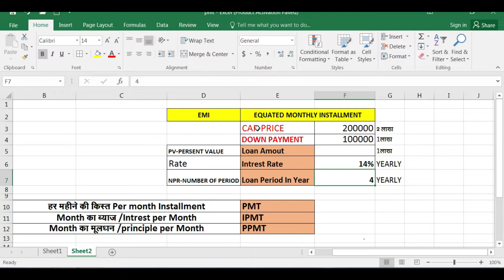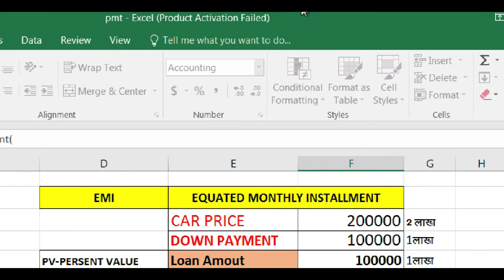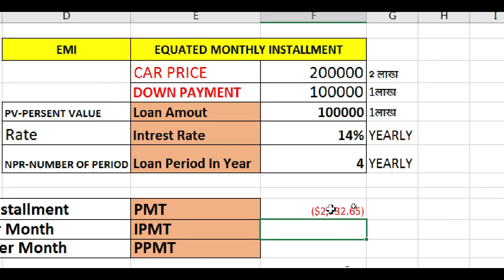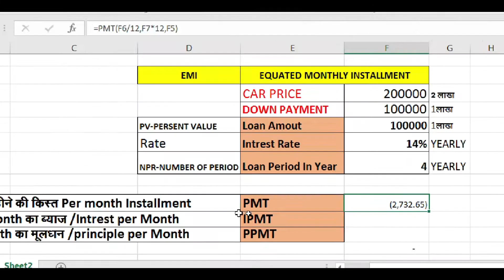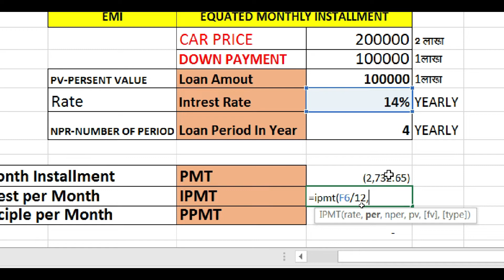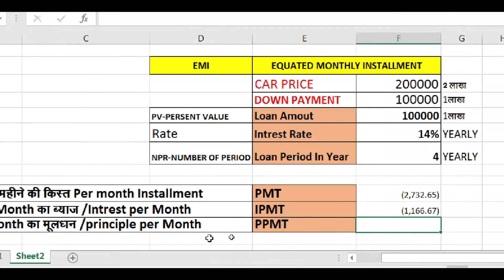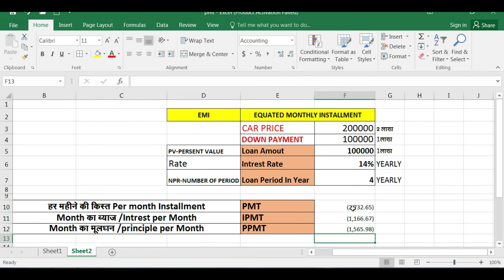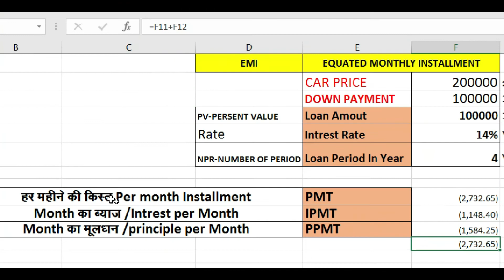pmt formula in ms excel | calculate financial formula pmt ppmt ipmt in ms excel |emi nikale excel me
pmt, ipmt, ppmt full form in excel
pmt formula calculator
fv pmt formula
what is pmt
pmt formula compound interest
ipmt function excel
pmt function excel positive value
pmt meaning business
What is PMT and IPMT in Excel?
What is the PMT formula in Excel?
How do I calculate Ipmt in Excel?
What is PMT function in Excel with example?

What is the formula for EMI in excel?
How do I create an EMI schedule in excel?
How do I calculate bank loan interest in excel?
What is formula for EMI with example?

emi calculator
emi formula in excel with example
emi calculator excel download india
home loan emi calculator excel sheet with prepayment option
emi calculator in excel sheet download
personal loan emi calculator
personal loan emi calculator excel download
home loan emi calculator excel sheet with prepayment